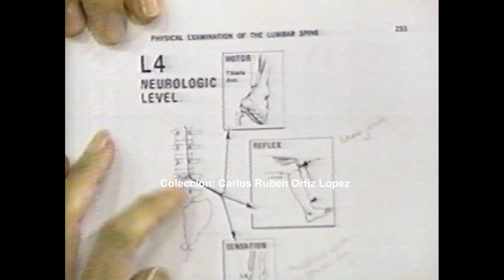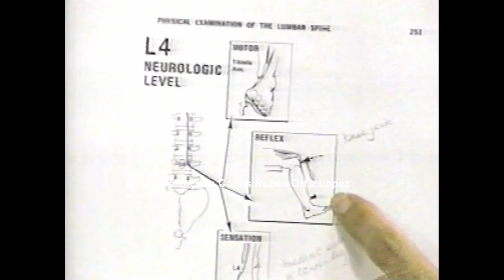Johanna Rosaly y Junior Abrams-Programa "Mucho Gusto" WIPR (Puerto Rico 1997)